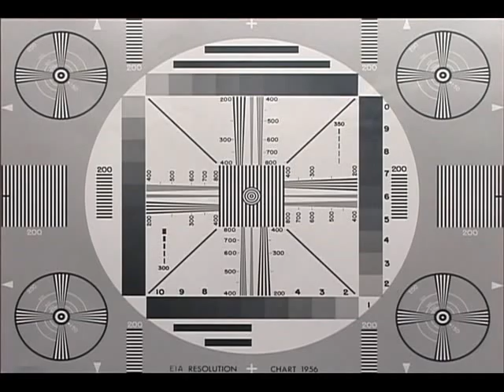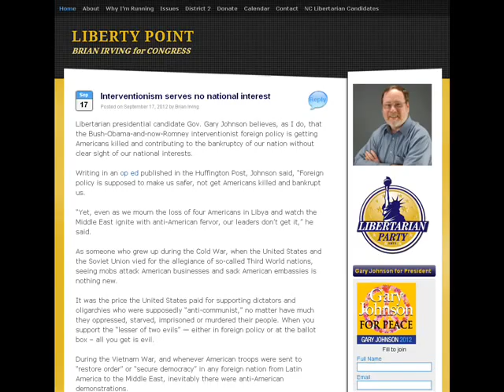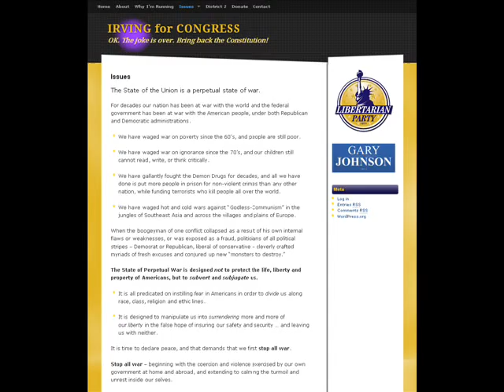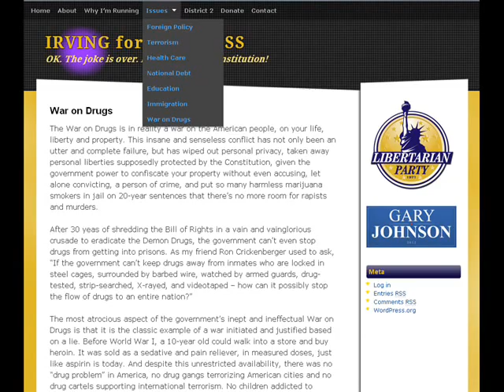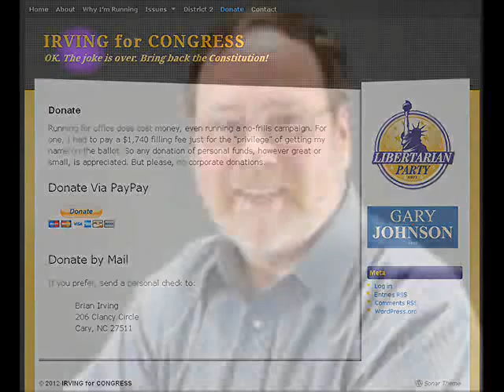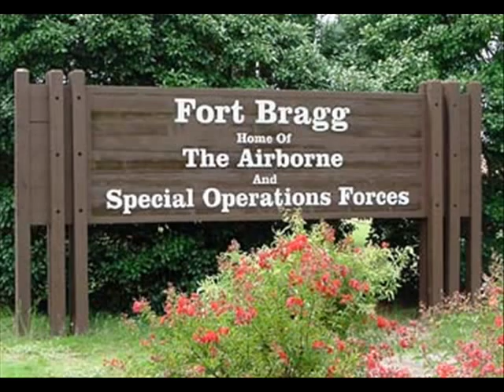Interview w/ Brian Irving - Libertarian US House candidate - North Carolina - District 2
9/12/2012 (Wednesday) Brian Irving - Libertarian Party candidate for US House of Representatives - North Carolina - District 2 - 2012.

1) Intro
2)
3)
4)
5)